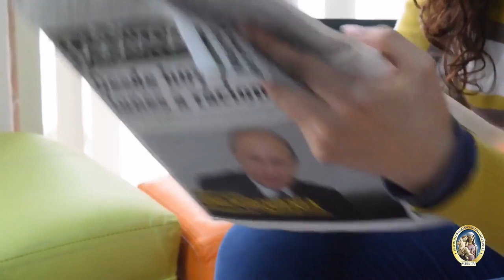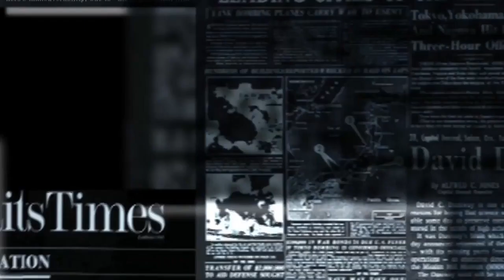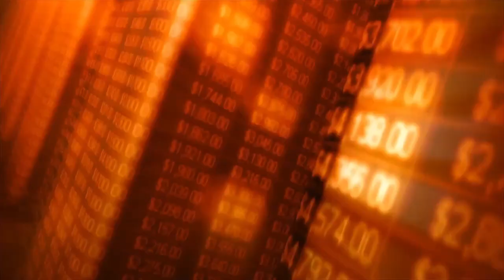MONACHESIMO BENEDETTINO nel CROLLO dell'Occidente.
Aggiornamenti Settimanali - 11 giugno 2020